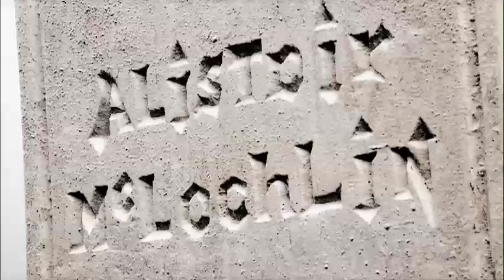Alastair's House (Secret of the Cave - 2006)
Alastair's House is a short scene from the 2006 student film Secret of the Cave by Southern Adventist University.